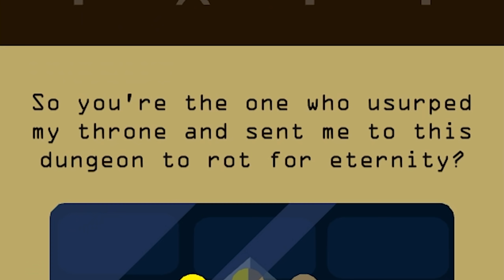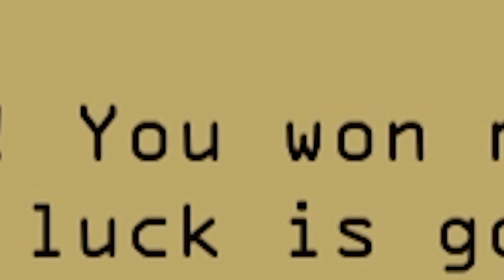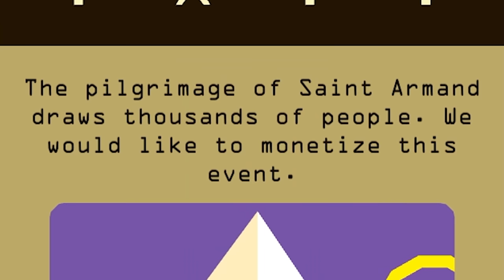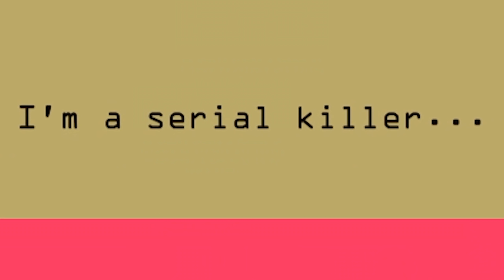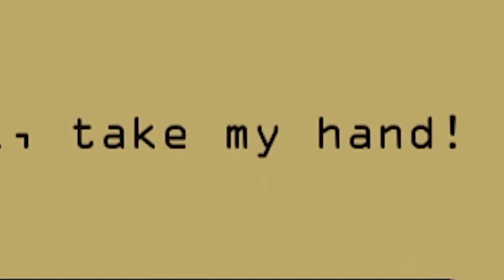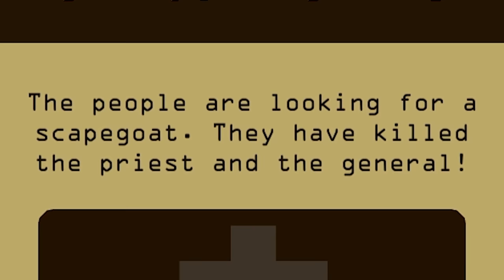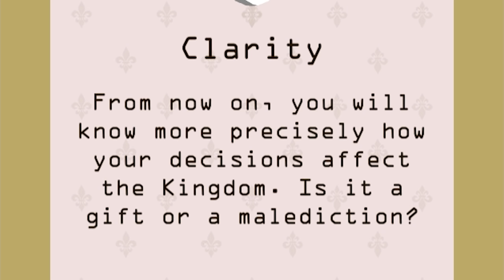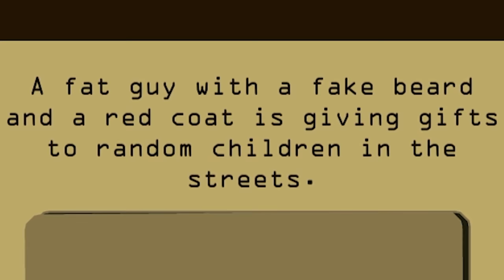I made terrible decisions and ruined a kingdom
I made terrible decisions and ruined a kingdom...this has got to stop happening

Editors:
Kippesoep001
TropicalFreeze2
FluffyroxGames

A_Lovecraftian_Horror
Adam Edgecumbe
Adam Midderigh
Adeline Harrison
Aleena Hanson
Alex Abory
Alex Loader
Alexandra Watson
Alexandria Danielle Worley
Alexcia
Alexis Simonow
Alli
Ally Kropp
Alyssa Still
Amanda Aiken
Amber D
Amir
Amy Kitchen
Amy Sowada
Andrew Kozlovski
Andrew Macedonia
Andrew Scoledge
Andy Geels
Angelique Mallas
Angie
AngieJo440
Anha Bla
Annie D
Annie Z
Anthony Carbone
Anthony Tholen
Arran wynne
AshbySan
Ashen Rose
Ashley Nicolia
AskingGabby
Austin M.
Bababooey
Bailey Kirkpatrick
Bambi
Barry
Beckie Williams
Becky Marshall
Bjarne Olsen
Bladethechosen1
Brittney Tucker
Brock McCloskey
Broken Toothbrush
Bryan
Bubzy
Captain Depression
Cara Barugh
Carlton Harrison
Carolynn Birilli
Carter Garlock
casrion tennir
Cassandra Huynh
casterlyrockstar
Catelyn Berglund
CBgamerdude
Cby Woodland
Ceilidh McPherson
Cerys Drinkwater
Charli Walker
Charlie Hamilton
Charlotte Stokes
Cherlyn Cochrane
Cheska Harland
Chip Tamplin
chlo wee
Chris Lewis
Chrissy Jones
Christa Farr
Christian Pereira
Christina
Christopher Dean
Clayton Garrett
Cole L
Colleen Quinn
Connie
Crazy Bear
Creepsmcstuffins
CrispyChonk
Daisy
DaleIsALoser
Dalroot
Daniel Higgins
Daniel Miller
Daniel Neugebauer
Daniella Cioffi
DanishSim
Danny Dirt
Darilyn Juhas
Darkshard
David G
David Gehlke
DEbiscuit
Dingus McKah
Dreadpool
Dylan
Elijah Lipkin
ellana514
Ellen Wickenden
Ellie Alpizar
Emerald Jade
Emi Milling
Emily Ezell
Emma Bussenschutt
Emma McDonald
Emma Tindall
Emmy Caraveo-Meraz
Erin
Erin M
Estie
Eveliina Weckman
_Fishy
Finn H Drude
Fredy Pooh
G.I. George
Gaat Prophet
Gabriella Hahn
Genevieve The Paradox
Georgie Harris
Grace Fujinami
Grasotus
Gratzster
Gregorio Jimenez
Gwentor
haco0n
Hailey
Hailey Tecklenburg
Haima Shiaides
Hamletlaertes
Harriet C
Hayleigh Gavaldon
Henrik Hansen
Holli Winter
Imogen Prickett
insertcleverjokehere
ItsMeAubree
Jack Coles
Jack Gregory
Jacob Seymour
Jade Hassall
Jaded Sapphire
James FitzGibbon
Jamie Bindon
Jannik Jokić
Jason Brooks
JaxSeebs
Jaxsen
Jeff Bajorek
Jenna Buller
Jeremy Russell
Jess Tartamella
Jessica Brearley
Jessica Stewart
Jessica Word
Jhara Ivez
JMui
Joci Annas
John
John Nelander
Jonathan Wynter
Jonny Wheater
Joseph Elliott
Joseph Warner
Joseveth
Joshua
Juli
Julie
Julie Rose
Jundarian